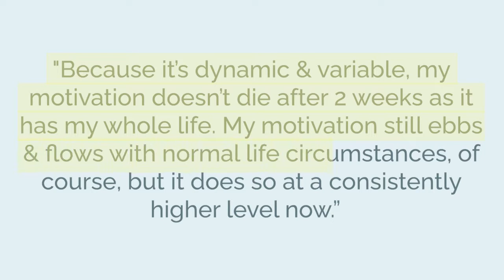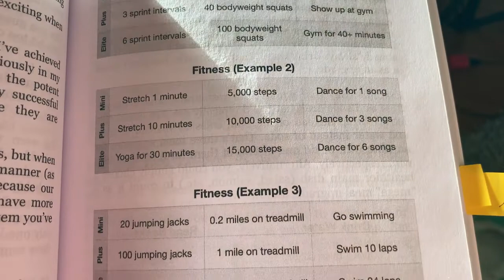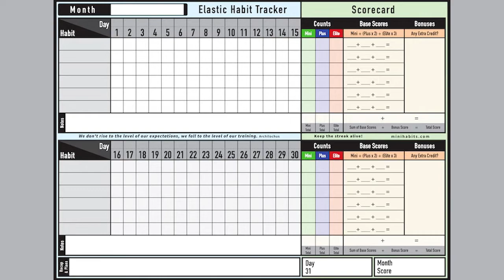Testing Elastic Habits: Does it Work?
Follow along as I test Elastic Habits by Stephen Guise for over 1 month.

📖 BOOKS!

About:  In this video, I share the results from testing the Elastic Habits method.